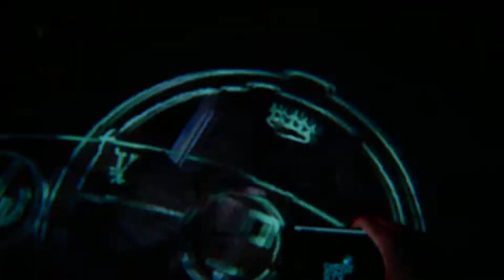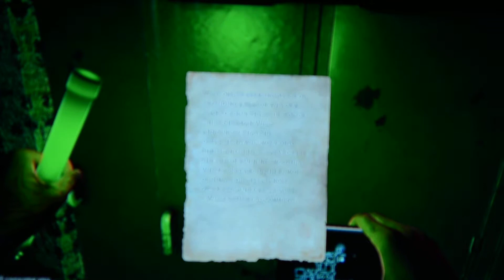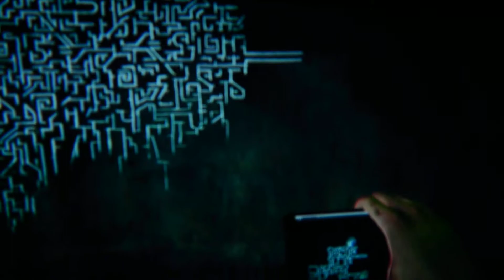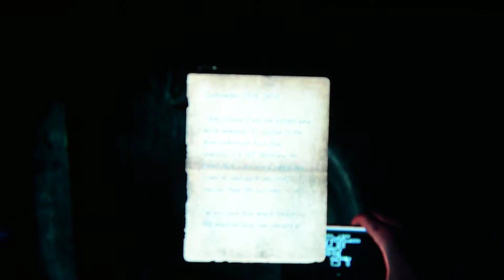DayLight (Part 4)- GlowStick This Mofo!!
Join me as we Journey into the Unknown to battle a crazy Witch/Ghost that we are yet to know what she wants from us in DayLight!! And prepare for tones of Jumpscares! XD